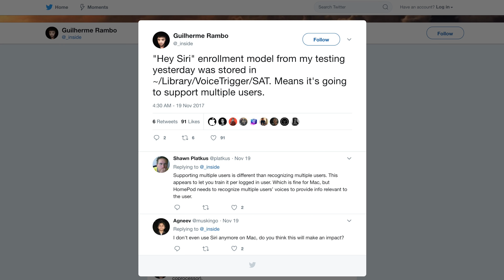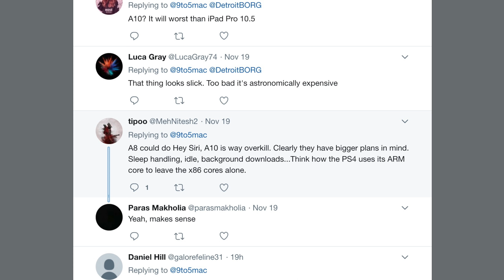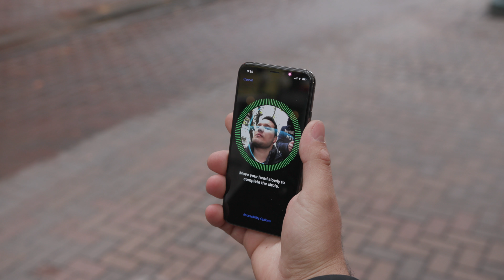iMac Pro might come with an iPhone processor in addition to it's Xeon!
Twitter users Guilherme Rambo and Stephen Troughton-Smith have found ‘Hey Siri’ functionality in the macOS code base with support for multiple user accounts. This functionality depends on the presence of BridgeOS hardware, like the A10 Fusion coprocessor.
With an Apple-designed coprocessor, even more possibilities for new features open up in the future. iMac Pro Lowest prices